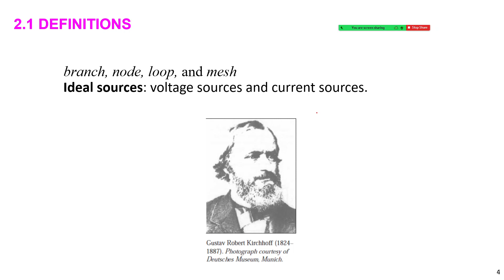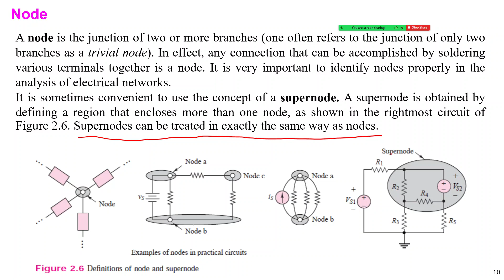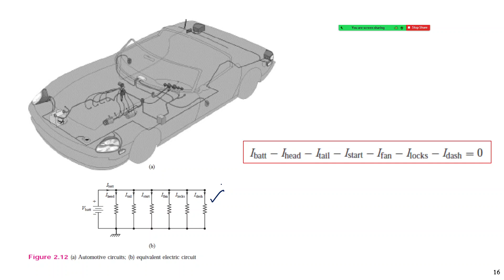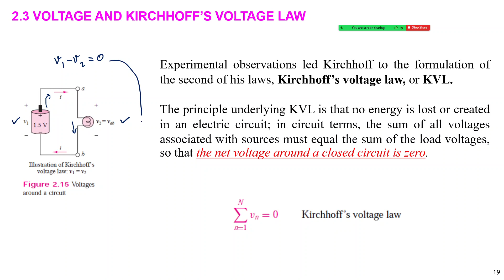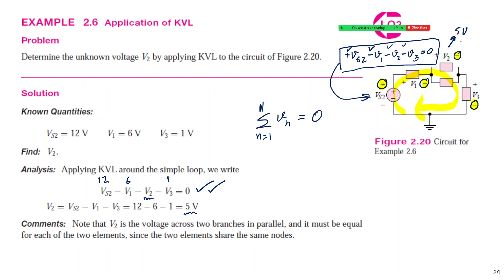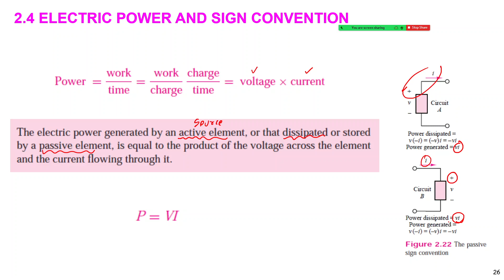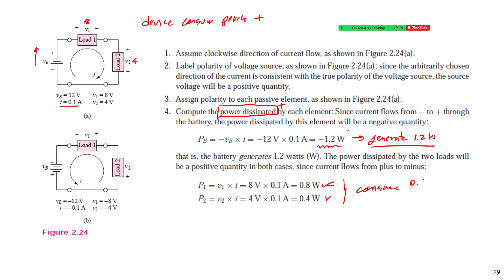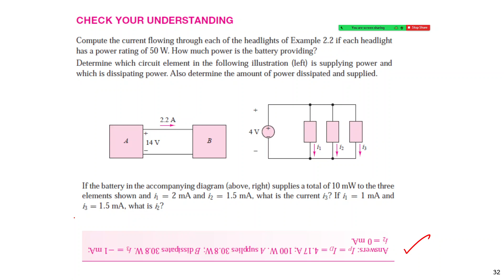SUT EE Inter 2 64 L02 1 KCL KVL 2021 12 17 13 08 48